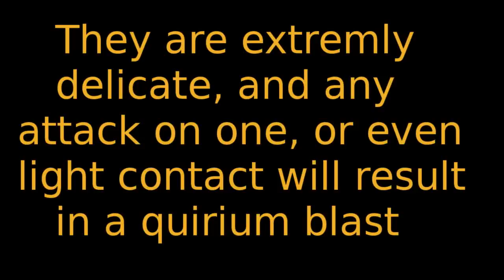Star jelly demonstration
Demonstration of Star-Jelly OXP by Smivs.